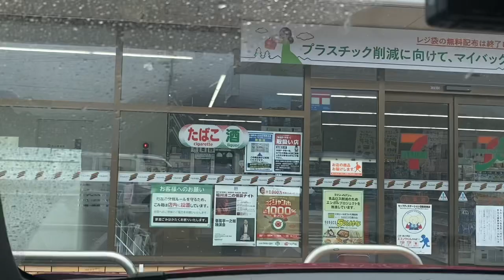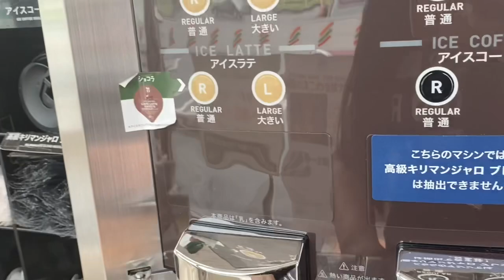Beautiful lake with me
My relaxing fishing time in beautiful lake